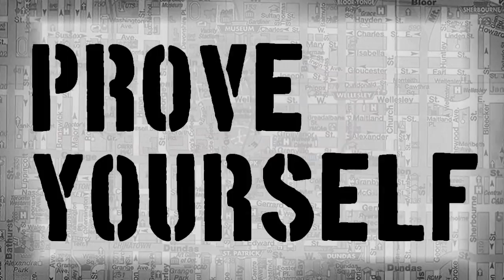KOTD - PY - Red Faction vs White Bread (Try-Out)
KOTD MAGAZINES read or BUY

'PutYourMoneyWhereYourMouthIz' Prove Yourself Edition 4 (Try-Outs) KingOfTheDot KOTD **Plz Note** All KOTD 'Prove Yourself Edition Battles Are Non-Sanctioned Battles And Do Not Rank In The Official KOTD Standings. The 'ProveYourself' Edition Battles Are Held Primarily As Try-Outs For The Official KOTD 'PutYourMoneyWhereYourMouthIz' Battle League.